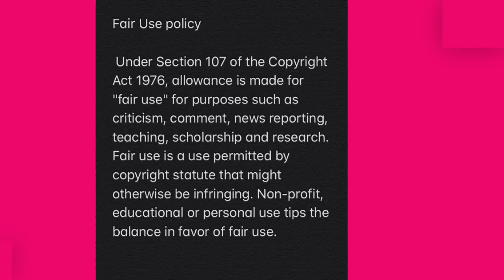Mona Monyane Open Up about Losing A Baby and Her Ashes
Mona Monyane Has Been Through the Most